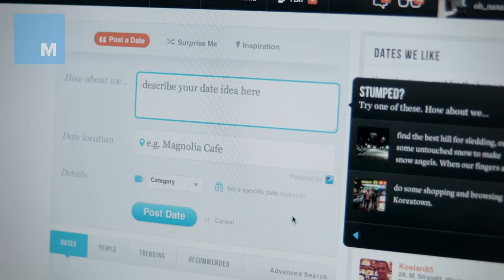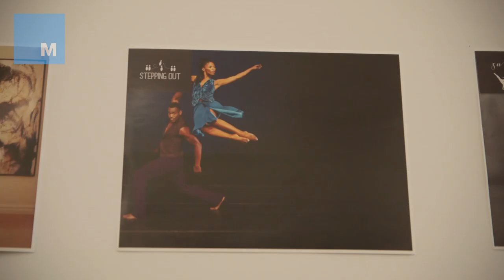What's It Like to Be Employee #1 at a Startup?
"If you're offered a seat on a rocket ship, you don't ask what seat. You just get on."

This advice from Google chairman Eric Schmidt is one of the standout lines from Sheryl Sandberg's "Lean In." The Fortune 500 COO says it's some of the best advice she's ever received -- after all, it landed her at Google and then Facebook.

In our new series The First 100, we're speaking with the first 100 employees at 100 startups and small businesses. These are the early employees who wore many hats, laid the foundation and established the culture for the coolest businesses around.

In the video above, meet Michelle Dozois, who was employee #1 at Brooklyn-based dating service HowAboutWe.